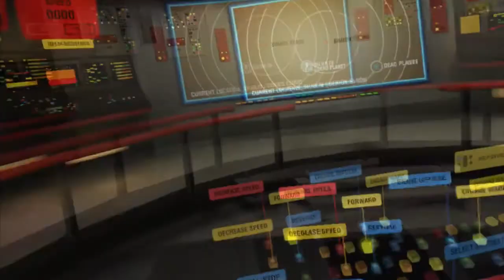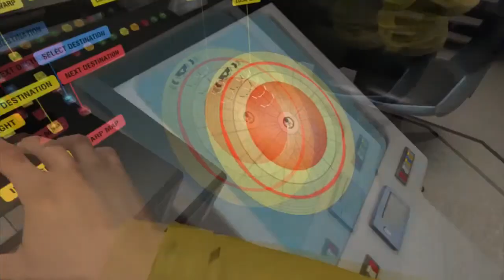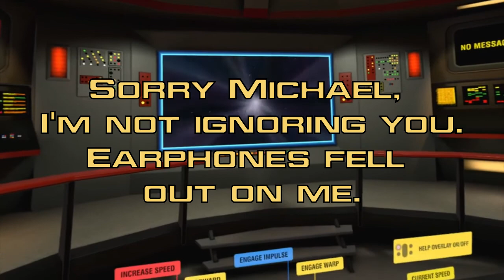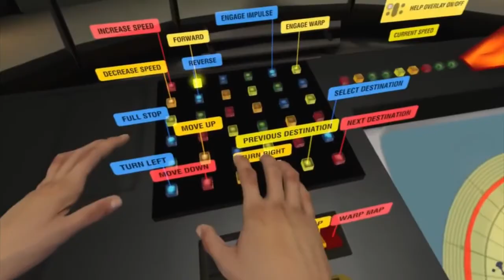WE'RE DOOMED : Star Trek Bridge Crew #02 w/Friends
Getting together with some friends from Starfleet International's Region 11 (Star Trek Fan Club) for fun times and antics on the bridge of the original enterprise. This isn't our first mission together, but it is our first time on the 1701 bridge.

Music Credit
Artist: TeknoAXE